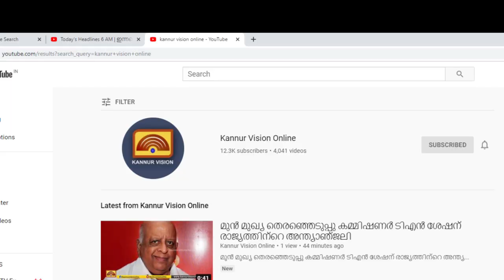മട്ടന്നൂർ സ്വദേശിക്ക് ഒമിക്രോൺ